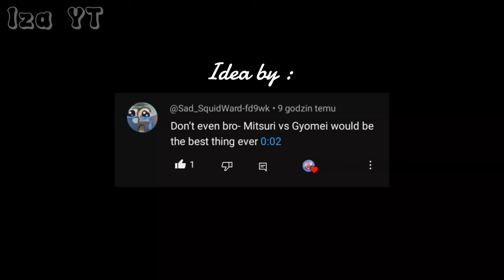Tug of War pt.2! ||Inspired||KNY||Swap Hashira AU||Read desc|| _Iza YT_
Inspired by @Sad_SquidWard-fd9wk on my Comments! I hope you like it!

Before you ask questions, remember that it's just an AU!

Ranking :
Gyomei up1
Sanemi up2
Tomioka up3
Obanai + Musi&Yui up4
Mitsuri up5
Renkogu up6
Tengen + Shinobu up7

For the raw strength it's different, for blood demon art it's different, and for the all it's different, so please don't hate on me!!! And If you can see, Gyomei using only ONE hand, when Mitsuri using all her body, and helps herself her BLOOD DEMON ART (When she dance she gets stronger, it's like getting an mark)

It's all, now you can ask questions!
My every videos gonna had spoilers to magna, gore, bl00d, and more you may not like.

You can use my videos in reactions, but please credit me!
Please do not stole my design, you can be inspired! I am inspired by people, but I don't copy them, and make my own accessories!

It's not really canon, it never happened in the Manga/Anime, and my videos going to be that way!

Characters personality is more Headcannon, then Cannon!